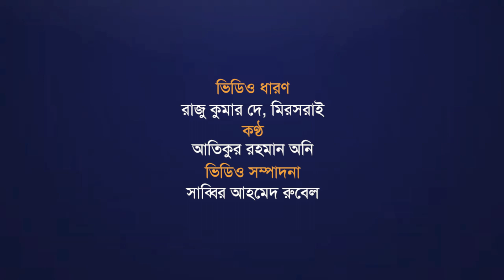বিলুপ্তির পথে মিরসরাইয়ের মৃৎশিল্প | Mrit Shilpo | Mirsharai